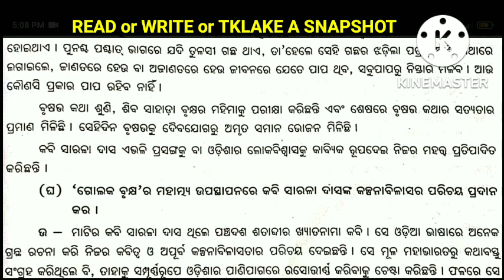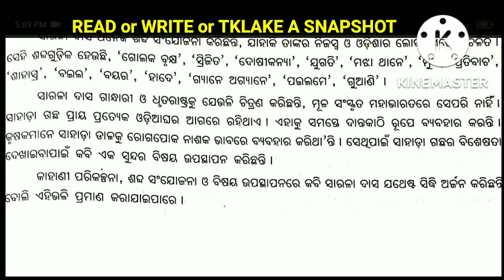Sahada Brukhya question answer//Sahada Brukhya long question answer.